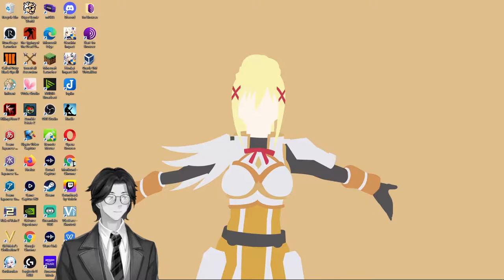Romance and Eyeglasses, from The Champagne Standard By Mrs.John Lane:Genshin Impact:Audiobook Gaming